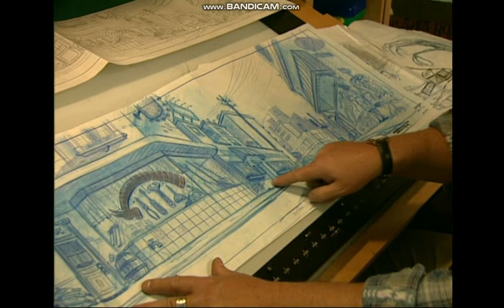Tom And Jerry The Magic Ring Behind The Scences 2002 DVD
Behind The Artist's Brush
'Making Of' Documentary